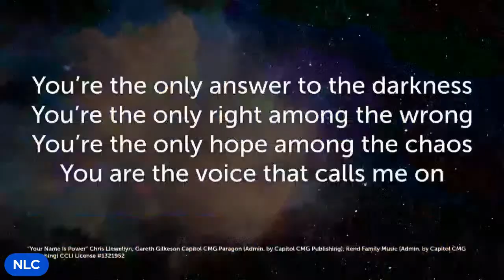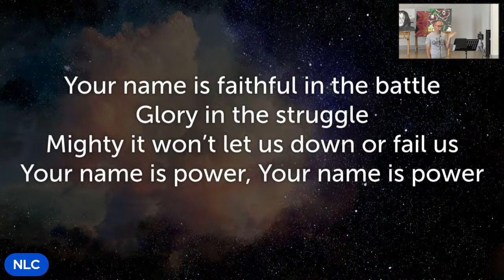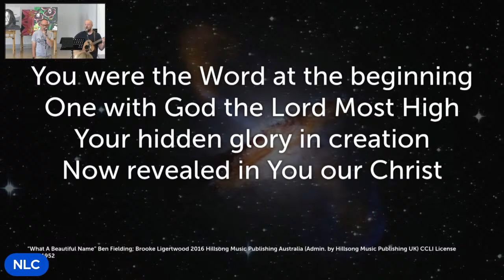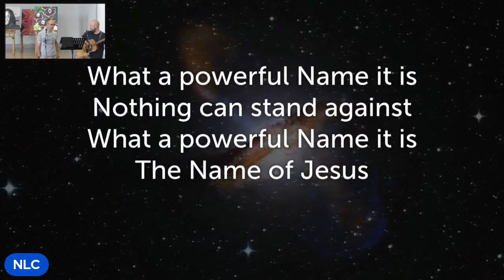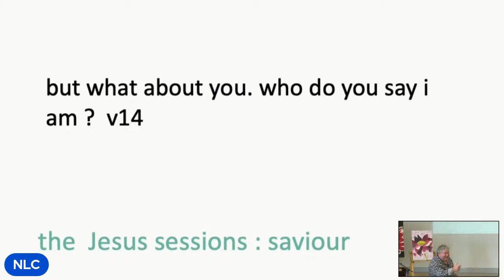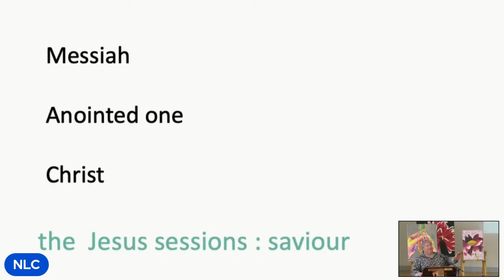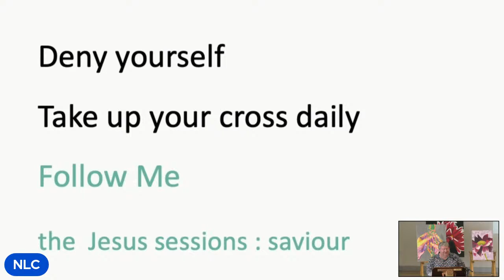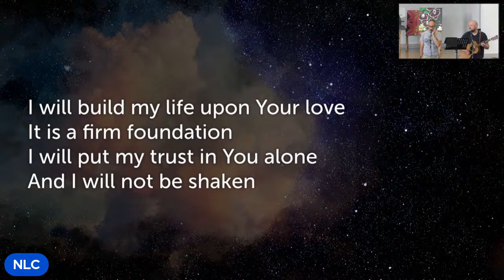NLC Live [Gt.Cornard] Live Stream | Matt Levett - Jesus Sessions: Saviour 03/07/22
Welcome to our weekly live stream, this week we welcome our friend Matt Levett to continue our series on Jesus. This week we are looking at Jesus as Saviour